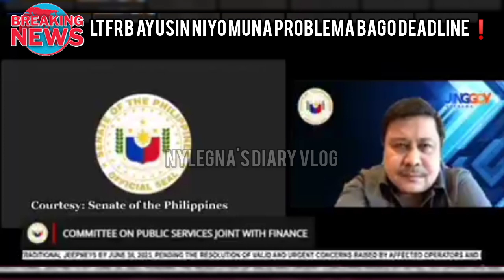LTFRB PURO KAYO DEADLINE!AYUSIN NIYO MUNA ANG PROBLEMA! SEN.GRACE POE KAWAWA MGA DRIVERS SAINYO!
HELLO EVERYONE ISANG PANAYAM SA SENATE HEARING ANG TUNGKOL SA MGA PROBLEMA NG LTFRB PURO DAW SILA DEADLINE PERO NAPAKADAMI NG PROBLEMA HINDI NAAYOS! SENATOR GRACE POE NAAAWA SA MGA JEEPNEY DRIVERS!ATING PO PANUODIN!

SOURCE OF ARTICLE SENATE OF THE PHILIPPINES

DON'T FORGET TO SUPPORT MY CHANNEL GUY'S,THIS CHANNEL IS FOCUS MORE TRENDING NEWS IN OUR COUNTRY, AND ALS0 THIS CHANNEL HELPS TO PEOPLE TO GIVE IMPORTANT IMPORMATION,TUTORIALS VIDEOS, HELFUL TIPS, TIPID TIPS, BUDGET TIPS, AND ETC. THANK YOU AND GODBLESS!